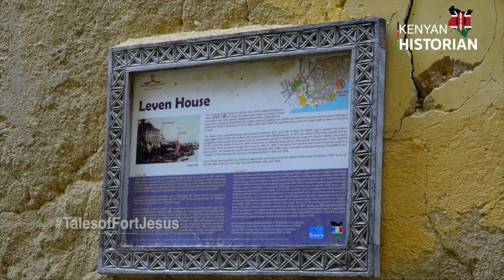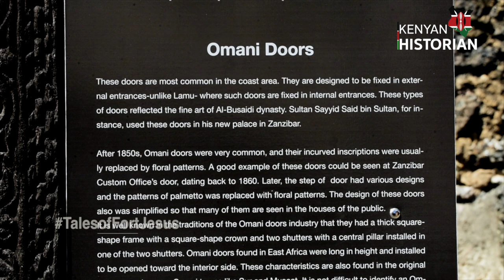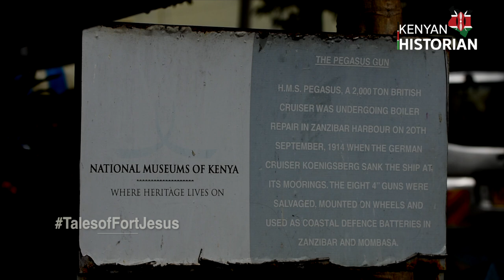ORIGINS: Tales and secrets of Fort Jesus in Mombasa, Kenya. War, treachery & rebellion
Whole of the 16th century were, no doubt, tough times to live through with people living in horrific and devastating battles over ivory, slaves and trade routes. But for the less than 1% who occupied Fort Jesus, times were not all that bad. After-all who would not want to live in a castles.
Fort Jesus built over 400 years ago was a simple for power.